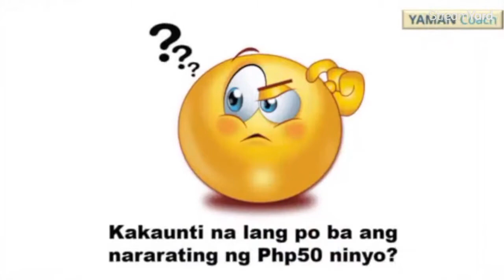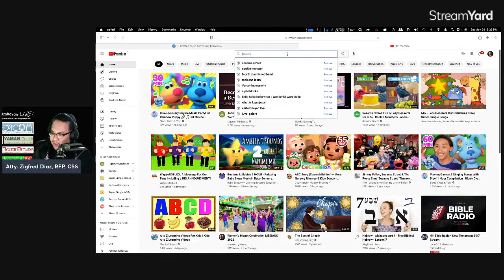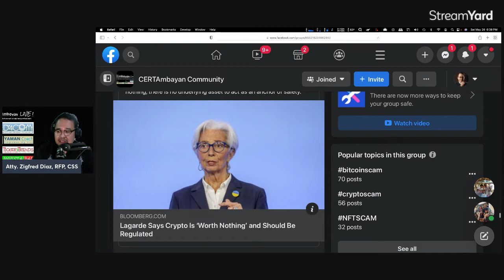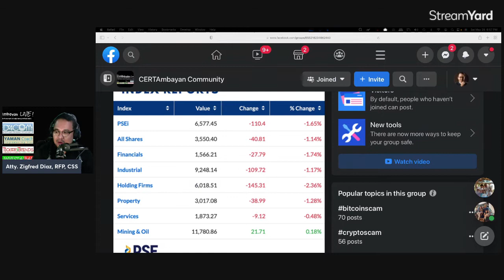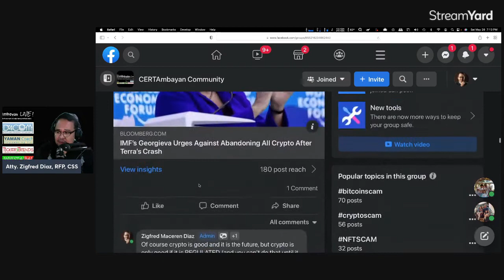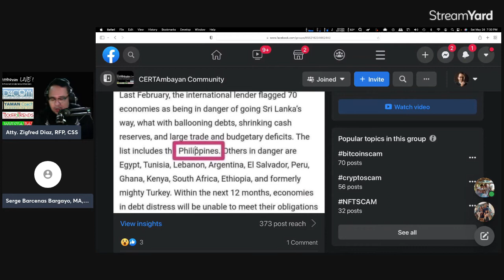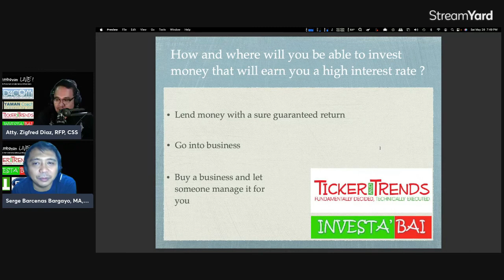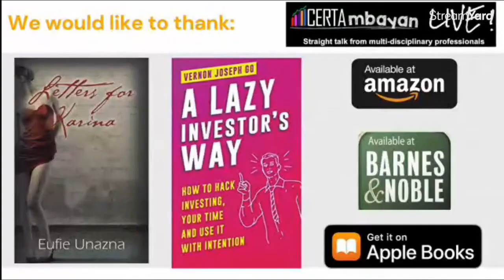CERTAMbayan LIVE! - Episode 40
This 40th episode of CERTAMbayan LIVE ! recorded on May 28, 2022 tackles current events and is the start of our series on Stock Market - Value Investing Part 1.

CERTAMbayan LIVE ! is the weekly program of CERTAMbayan, an online group of professionals form the Philippines which aims to counter fake news and disinformation online by providing FREE timely professional advice and education.

Discussions and questions are answered by professionals from multi-disciplinary areas from several diverse fields such as personal finance, investments, anything related to real estate, law, business, entrepreneurship, the social sciences and even theology and other fields of disciplines.